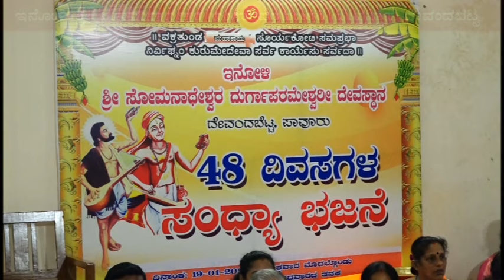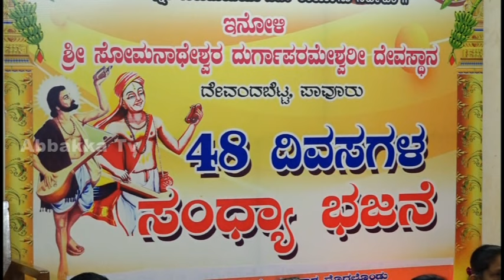Inoli | ಶ್ರೀ ಸೋಮನಾಥೇಶ್ವರ ದುರ್ಗಾಪರಮೇಶ್ವರಿ ದೇವಸ್ಥಾನ ದೇವಂದಬೆಟ್ಟ | ಸಂಧ್ಯಾ ಭಜನೆ ಉದ್ಘಾಟನೆ